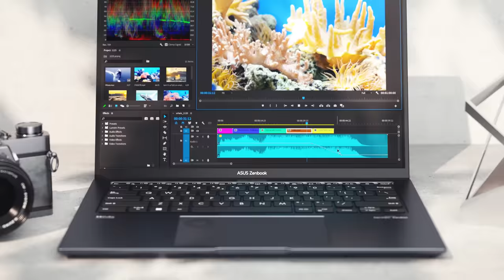ASUS Zenbook Pro 14 OLED (UX6404) Intel | 2023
Better doesn’t always have to be bigger!
The all-conquering Zenbook Pro 14 OLED packs more on-the-go creative power into its elegant, ultra-compact chassis than ever before, starting with a new 14.5-inch 120Hz OLED NanoEdge display.

Added to this is the full power of the latest 13th Gen Intel® Core™ i9-13900H processors and studio-grade NVIDIA® GeForce RTX™ 4070 graphics — unleashed by ASUS IceCool Pro thermal technology to a max 105-watt combined TDP — and the innovative ASUS DialPad for total creative control. Work freely wherever you are with this 17.9 mm-thin, 1.6 kg-light marvel, and enjoy non-stop productivity from the long-lasting 76 Wh battery. Make your creative power more incredible with Zenbook Pro 14 OLED!